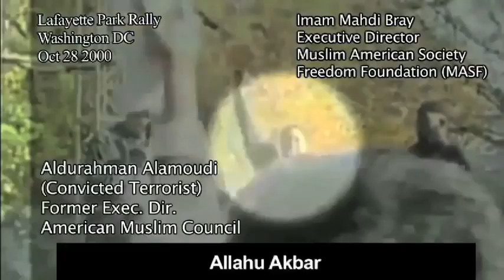ABC Radio NY Aaron Klein shocked by Hamas Mosque Video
New York
NY

WABC Radio Aaron Klein, NY Times best selling author, interviews Tom Trento concerning the Orlando mosque raising funds for Hamas video.